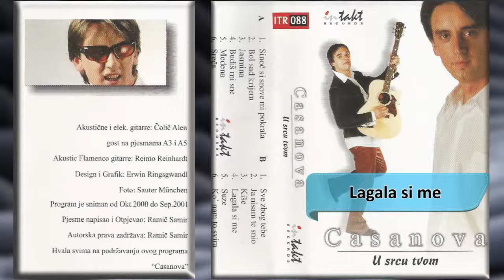Casanova - Lagala si me - (Audio 2002) HD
Label and copyright: In Takt Records & Casanova

Lyrics:
Arr: